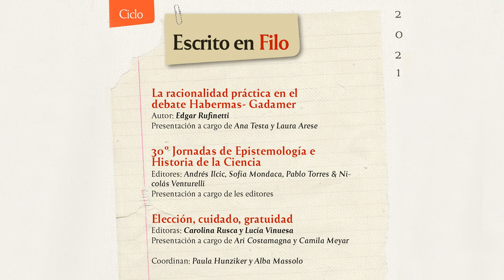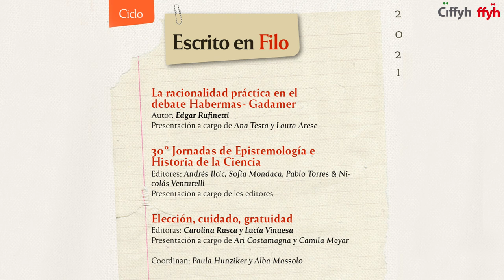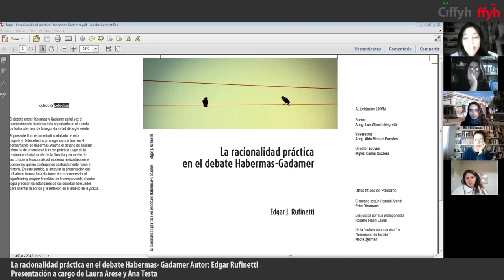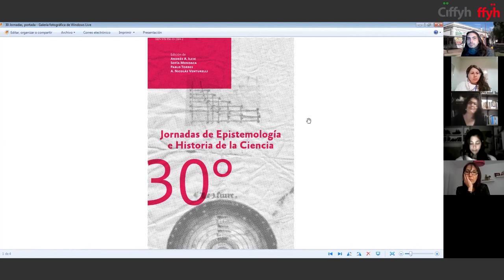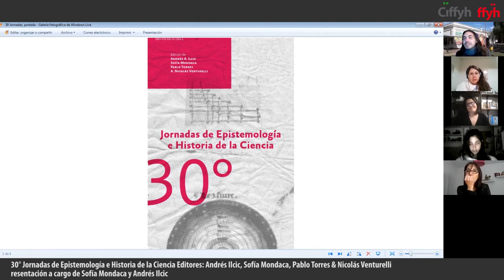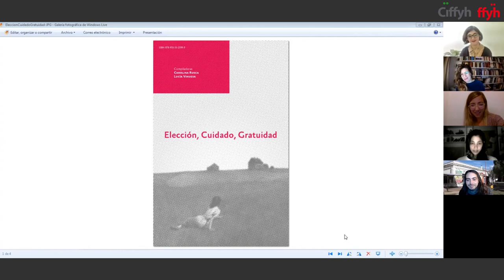Ciclo “Escrito en Filo” 2021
Organizado por el Área de Filosofía del CIFFyH y la Escuela de Filosofía, el estreno será el viernes 10 de septiembre, a las 18 hs.
- La racionalidad práctica en el debate Habermas-Gadamer
Autor: Edgar Rufinetti
Presentación a cargo de Ana Testa y Laura Arese

- 30° Jornadas de Epistemología e Historia de la Ciencia
Editores: Andrés Ilcic, Sofía Mondaca, Pablo Torres & Nicolás Venturelli
Presentación a cargo de Andrés Ilcic y Sofía Mondaca

- Elección, cuidado, gratuidad
Editoras: Carolina Rusca y Lucía Vinuesa
Presentación a cargo de Ari Costamagna y Camila Meyar

Coordinan: Paula Hunziker y Alba Massolo